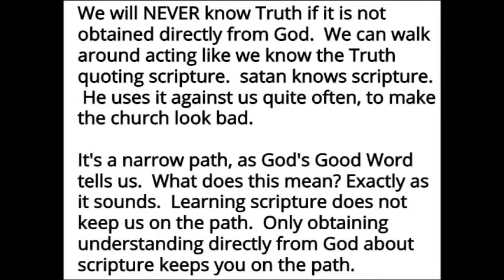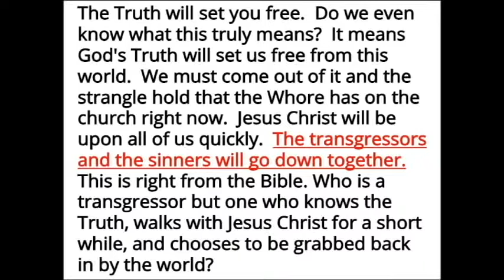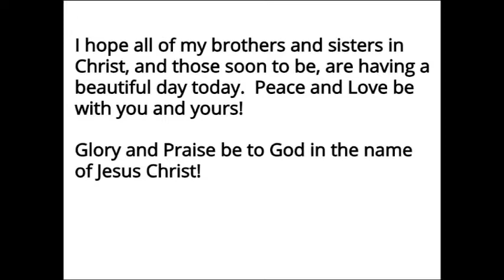Jesus Christ Blesses Those of us that save Scripture...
I have NOT given Youtube permission to put any commercials on my videos and I am not monetized. Please forgive any commercials you may see.  I did not give Youtube permission for this and I have yet to find a way to remove these. Thank you.